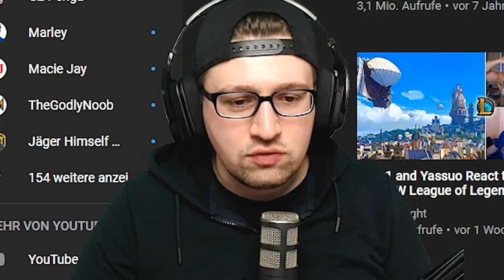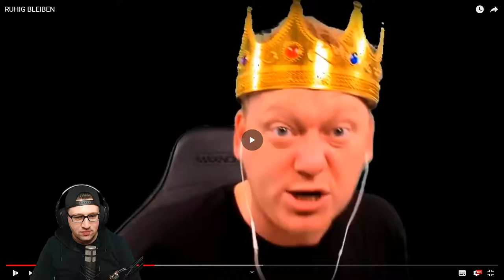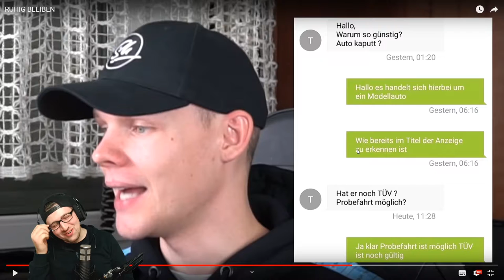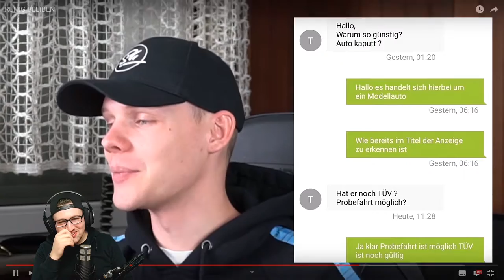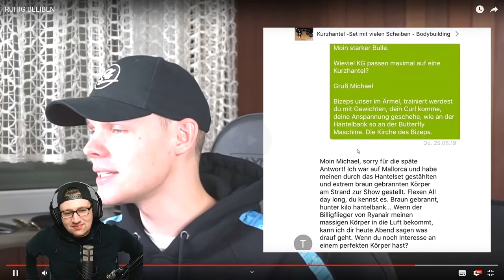Reaktion auf unsympathischTV - Ruhig bleiben | Reed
REAKTION 👀
Hier kommt das Reaktion Video zu "RUHIG BLEIBEN" von unsympathischTV/Sascha.

Outro 🎶
Watch: goo.gl/Xnm6B5